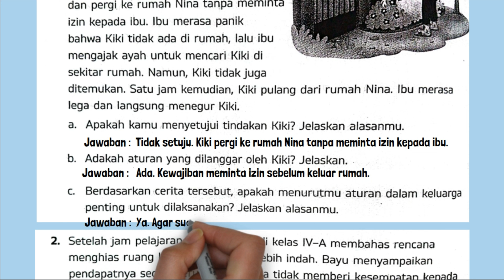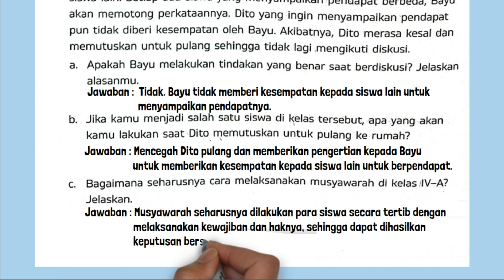ESPS Pendidikan Pancasila Kelas 4 Halaman 44 Soal Hots Bab 2 Hak Kewajiban Aturan Kurikulum Merdeka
Kunci jawaban ESPS Pendidikan Pancasila Kelas 4 Halaman 44 Soal Hots Bab 2 Hak Kewajiban Aturan Kurikulum Merdeka SD MI.
Apakah kamu menyetujui tindakan kiki? Jelaskan alasanmu. Apa aturan yang dilanggar oleh Kiki? Berdasarkan cerita tersebut, apakah menurutmu aturan dalam keluarga penting untuk dilaksanakan? Jelaskan alasanmu.